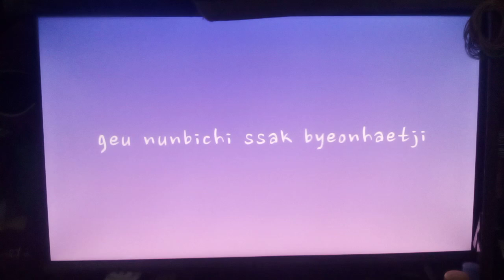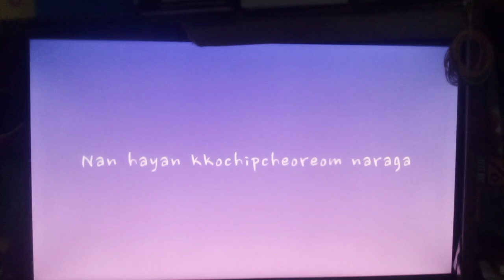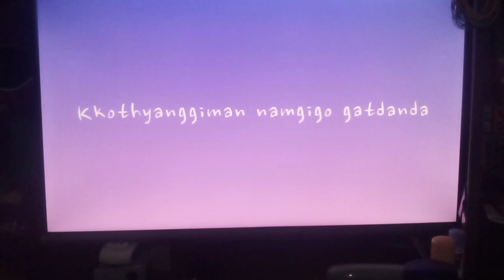29 May 2023